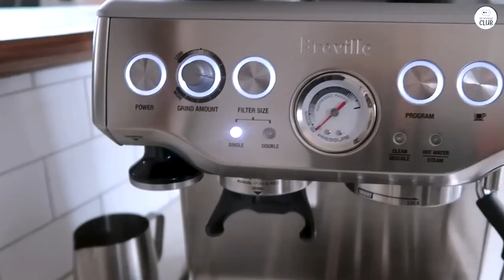The Secret to Perfect Espresso: Breville Barista Express Revealed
Breville Barista Express

Top 5 Coffee Makers
Breville Barista Express
Technivorm Moccamaster KBGV Select
Keurig K-Elite
Ninja DualBrew Pro
OXO Brew 8-Cup Coffee Maker

Discover the Breville Barista Express, an all-in-one espresso machine that brings coffee shop quality to your kitchen. This machine simplifies the espresso-making process with its built-in grinder, precise water pressure, and effective steam wand. From grinding beans to brewing espresso, it’s designed for ease and performance. Enjoy balanced shots and frothy milk for lattes and cappuccinos, making it a reliable choice for coffee enthusiasts.

00:00 Easy to Use with Built-in Grinder
00:18 Balanced Espresso with Perfect Water Pressure
00:34 Steam Wand for Frothy Milk at Home
00:48 Reliable and Simple Espresso Machine